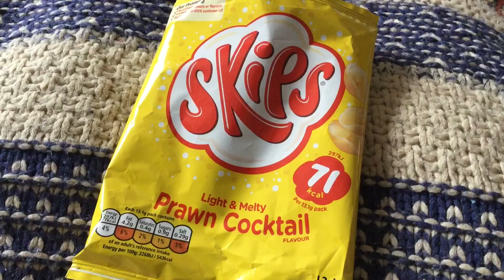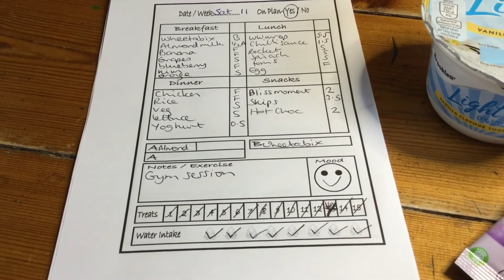SLIMMING WORLD 30 DAY CHALLENGE. DAY 11 | Gym Time!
Welcome to this video. I’m Emma and am currently losing weight following Slimming World. I’m trying to stick completely to plan for 30 days in a bid to kick start my weight loss again and motivate myself again!